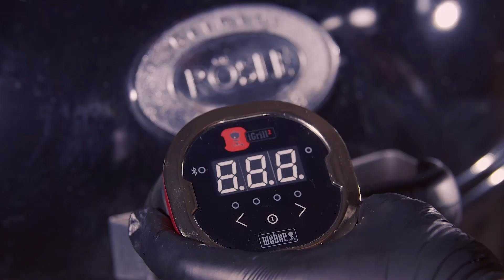Неймовірно смачна качина грудка з овочами та ягідним соусом! 🦆🍇🔥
🔥 Створіть смачну та корисну страву на грилі разом з нами! Дивіться це захоплююче відео, де ми готуємо качину грудку з овочами та ягідним соусом! 🍇🍗🔥

00:00:00  Привіт усім любителям страв на грилі!
00:00:02  Сьогодні ми приготуємо надзвичайно смачну та корисну страву - качину грудку з овочами та ягідним соусом.
00:00:09  Почнемо з підготовки качиної грудки.
00:01:29  За 5 хвилин до завершення приготування змащуємо качину грудку соусом унагі для насиченого смаку.
00:01:32  Потім нарізаємо та подаємо з ягідним соусом.
00:01:43  Це не просто м'ясо. Це справжнє гастрономічне задоволення, яке поєднує в собі насичений смак, ніжну текстуру та користь для здоров'я.
00:01:49  Після того, як зняли м'ясо з гриля, дайте йому відпочити близько 5 хвилин.
00:02:00  Качина грудка з овочами та ягідним соусом - це справжнє свято смаку, яке ви можете легко приготувати на своєму грилі.

👍 Підтримайте нас лайком та перегляньте наступне відео! 🍽️